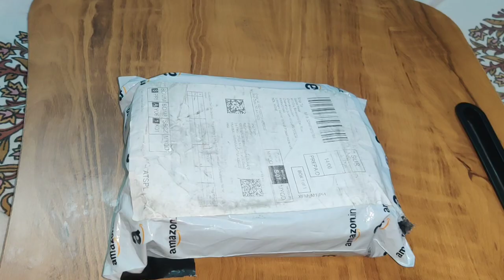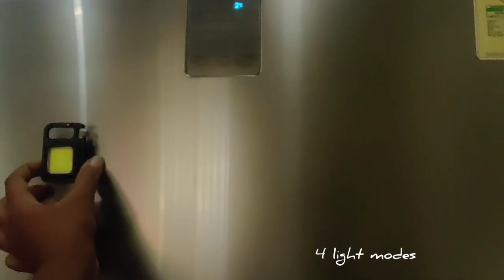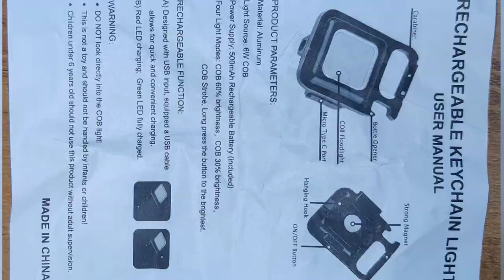Unboxing COB Rechargable key chain light | COB floodlight